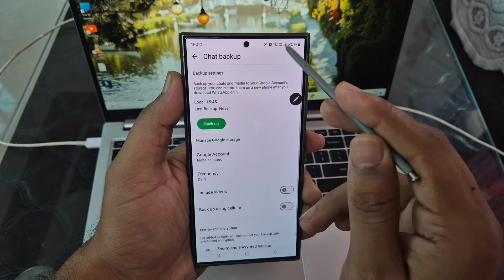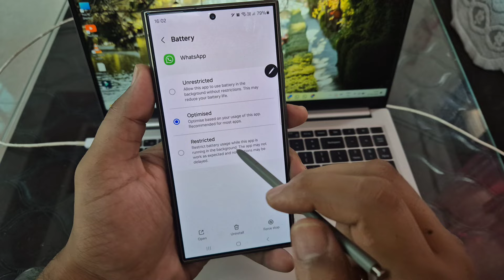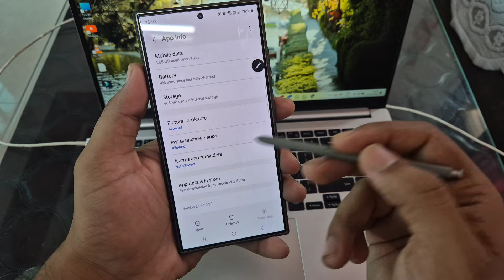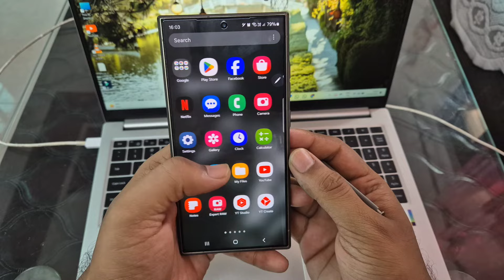Whatsapp Auto Backup Nahi ban Raha kya kare | Whatsapp Auto backup Not working